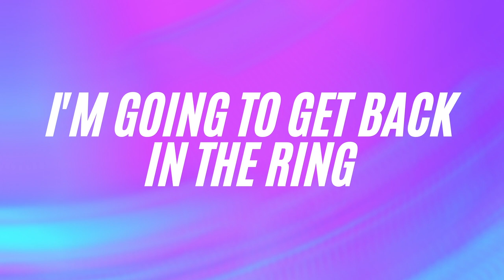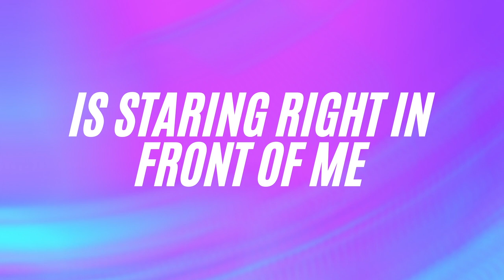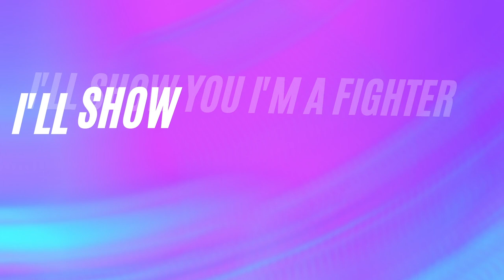Flave - Heartbreak ft. Yasmine Azaiez (Official Lyric Video)